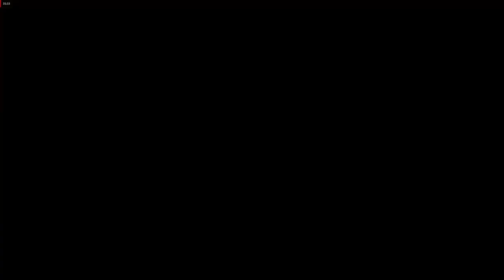HORIZON ZERO DAWN- Complete Edition Walkthrough Gameplay Part 3 Ft. Gamer Gear India